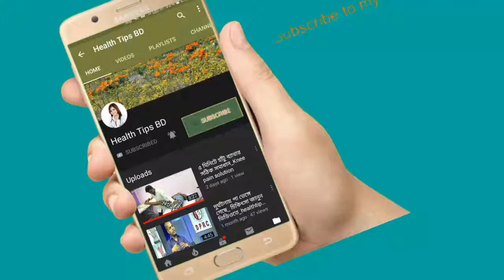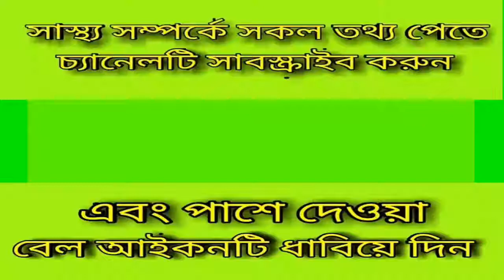ঘাড় ব্যথার আসল কারনগুলো আপনি জানেন কি???bangla health tips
ঘাড় ব্যথার আসল কারনগুলো আপনি জানেন কি??

keyword...